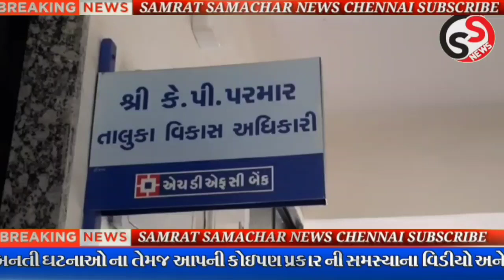તળાજા તાલુકા પંચાયતમાં ખાનગી શાળાના સંચાલકોએ શા માટે આપ્યું આવેદન?જુઓ